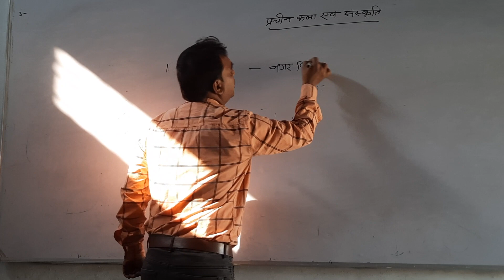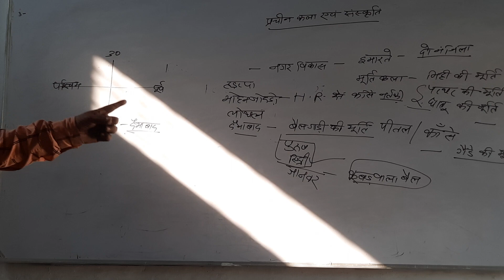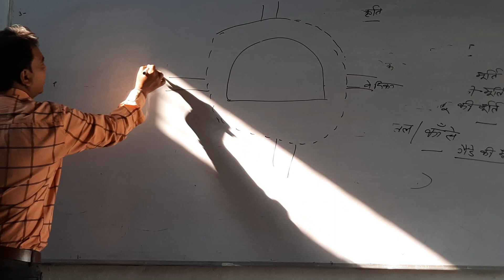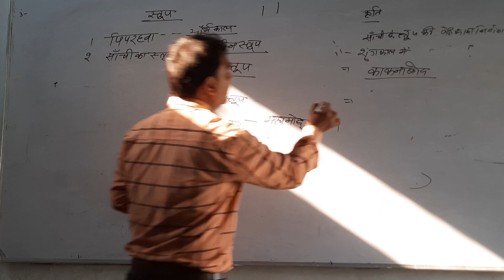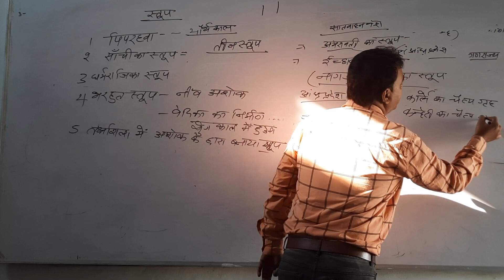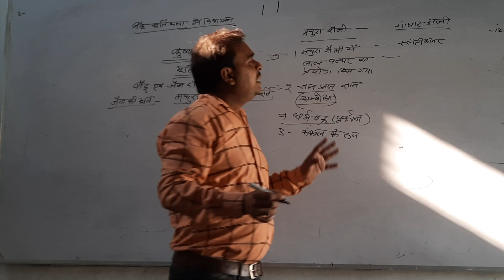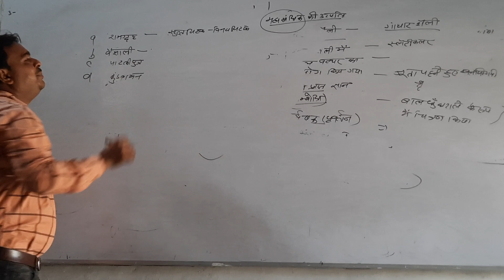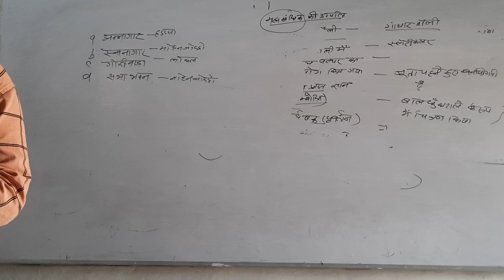प्राचीन भारतीय इतिहास कला एवं संस्कृति स्तूप की संरचना सांची स्तूप अमरावती स्तूप भरहुत स्तूप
प्राचीन भारतीय इतिहास कला एवं संस्कृति स्तूप की संरचना सांची स्तूप अमरावती स्तूप भरहुत स्तूप की विशेषता तथा गांधार एवं मथुरा कला शैली की विशेषता